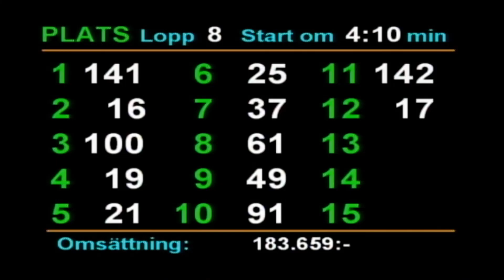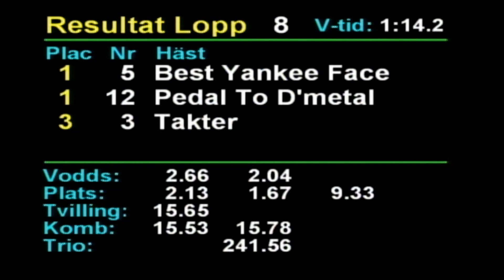2024 08 29 Romme Lopp 8